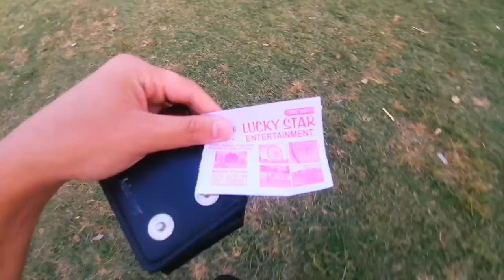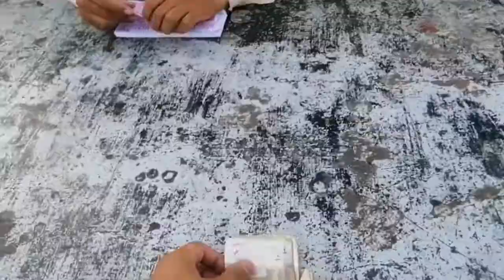Flying Boat Na Dara Dia Aaj Tou 😍 Full Adventure Vlog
This is my ADVANTURE vlog part 01